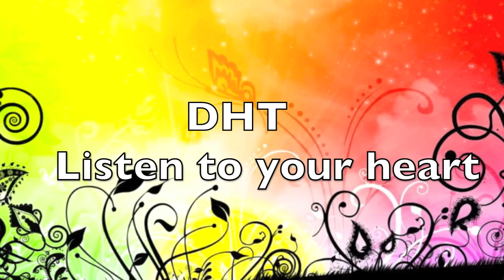Favorite Songs!! Best on my Ipod!!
The best on my ipod!